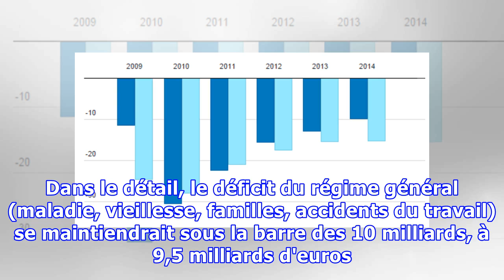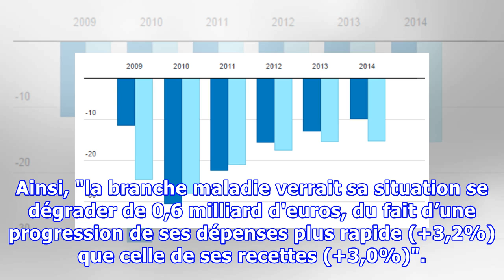Sécurité sociale: les branches dont les comptes s'améliorent (et celles dont le déficit se creuse)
SOCIAL - Le déficit de la Sécurité sociale devrait se réduire en 2015, à 13 milliards d'euros, un chiffre en amélioration de 400 millions par rapport à son budget, selon le rapport de la Commission des comptes de la Sécurité sociale (CCSS), présenté lundi 8 juin. Le montant de ce déficit se réduit d...